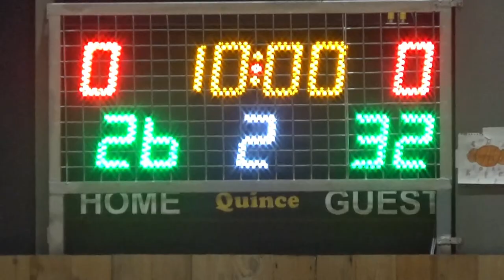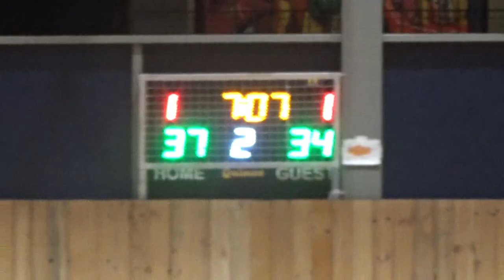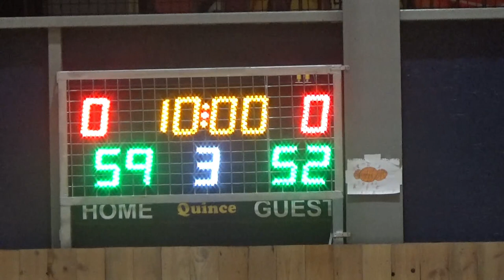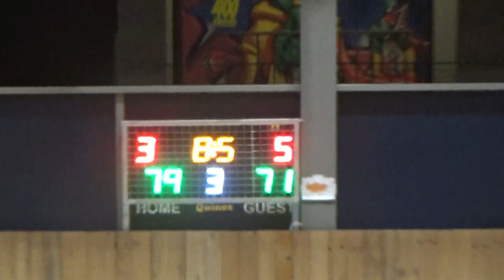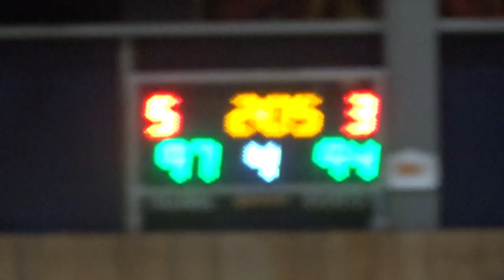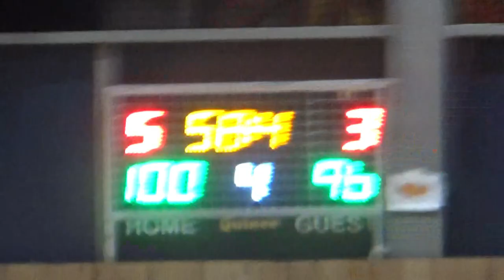Basketaki Salonica Master - Salo Nics Vs Puebla (26/3/2024)